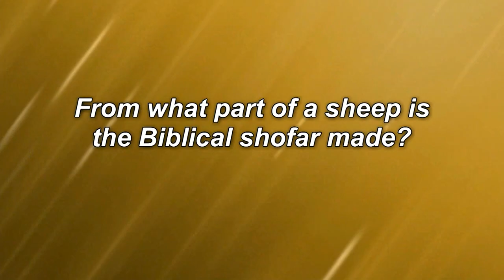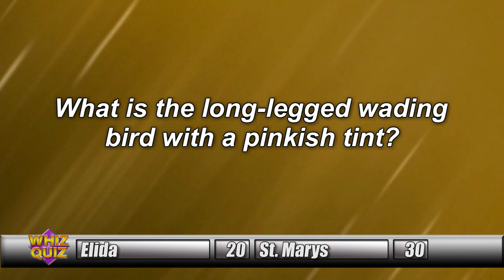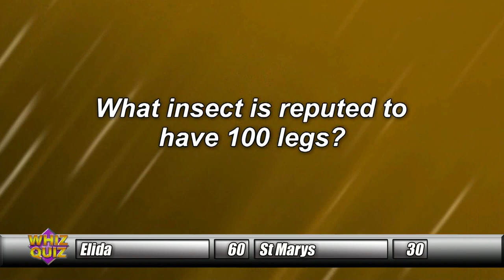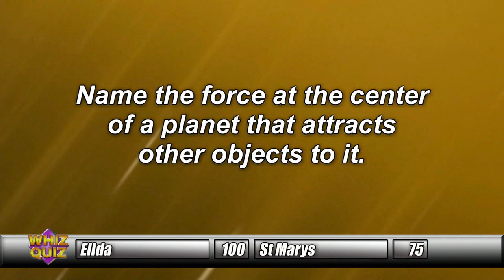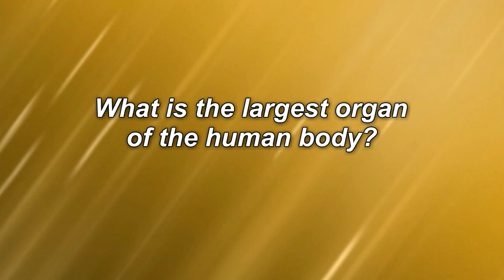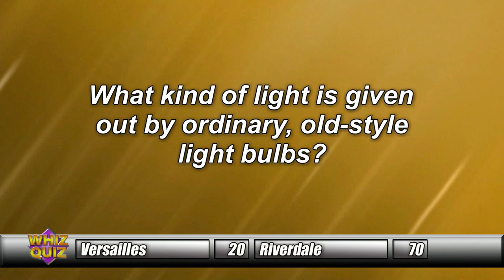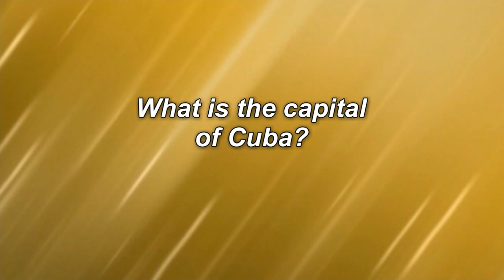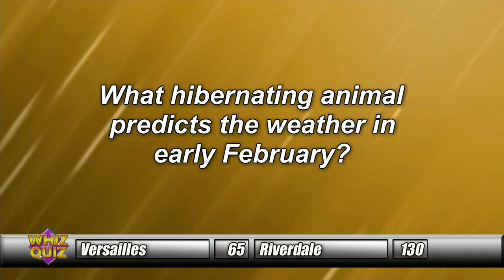Whiz Quiz Fall Season 2018 Episode 5: Quarterfinals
Elida/St. Marys and Versailles/Riverdale face off in our first quarterfinals matches to see who is moving on to play again in a few weeks.